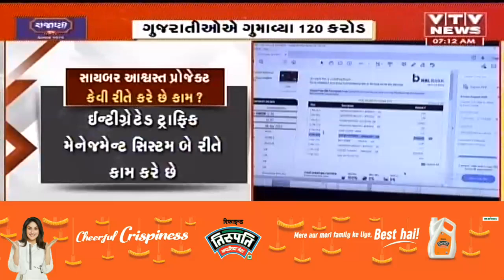સાયબર ક્રાઈમે રૂ 20 કરોડ બચાવ્યા, સાયબર આશ્વસ્ત પ્રોજેક્ટથી મળી સફળતા..